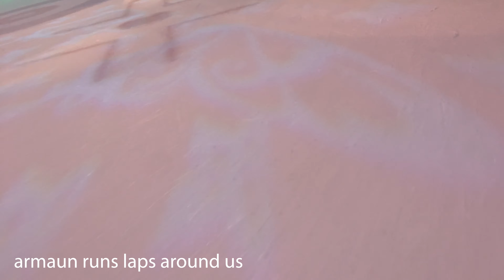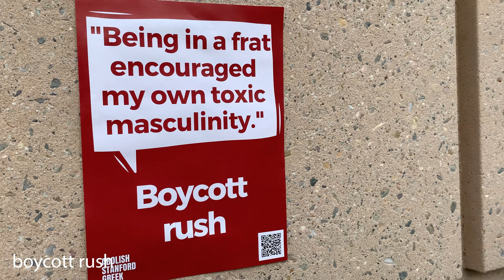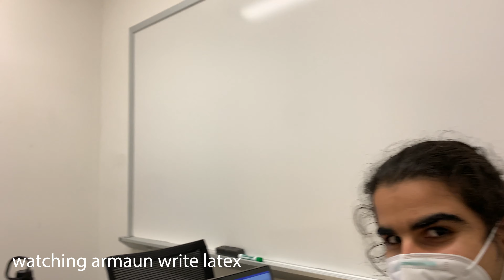Winter Break '21 Highlights